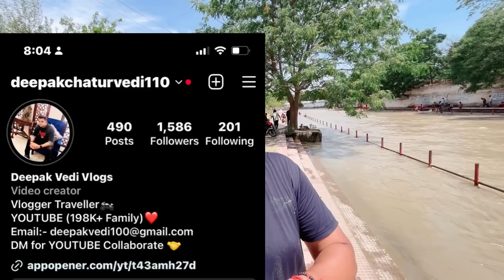हरिद्वार गंगा में बिना बारिश अचानक आया इतना ज्यादा जल | Haridwar New Video | Haridwar Uttrakhand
हरिद्वार गंगा
हरिद्वार
Haridwar
Haridwar Ganga
Har ki pauri
haridwar new video
Ganga ghat
kankhal